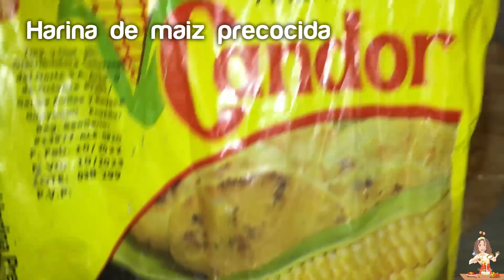😍BOLITAS DE MADURO RELLENAS DE QUESO🧀 para consentir a tu familia❤️❤️❤️